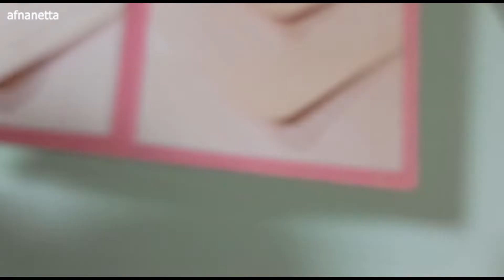لوح الجوائز الرمضانية للصغار\design aprize board for children\afnanetta_افنانيتا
اذا اعجبكم الفديو لاتنسوا الضغط على زر اللايك ومشاركة الفديو

تصميم لوح للاطفال يمكن استخدامه لتشجيعهم على الصيام بشهر رمضان
كان يوضع به جوائز يومية يحصل عليها عند اتمامه الصيام
ويمكن استخدامه كلوح مهام يومية
او نضع بداخله رسائل يومية للطفل

Design a daily prize board for children to encourage it to fast in Ramadan

It can be used as a daily task board for the child
Or we can put in it daily messages for the child